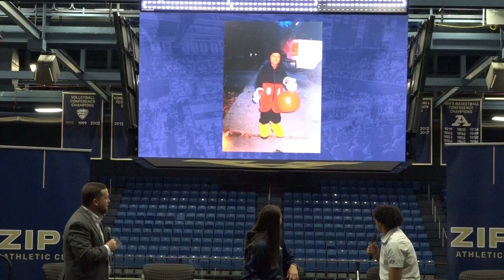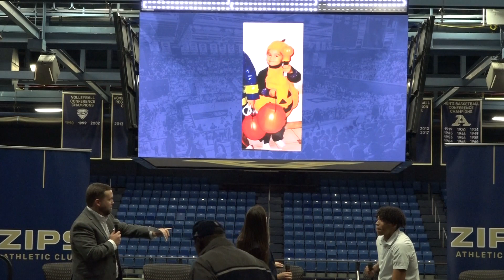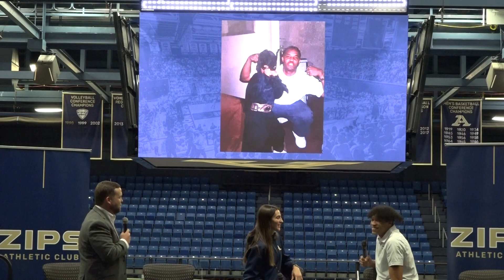2023-24 Akron Zips Men's & Women's Basketball Tip-off Reception - 10/30/23